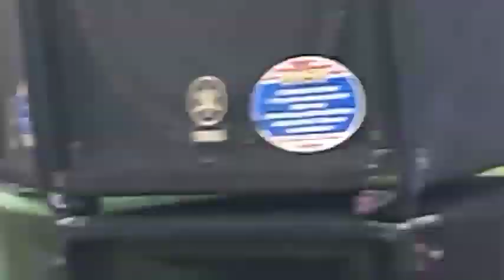Файзигул Юсупова Чашни Наврузи нохияи Хуросон Подписаться лайк поделиться кунен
_Bandar_Citi_#